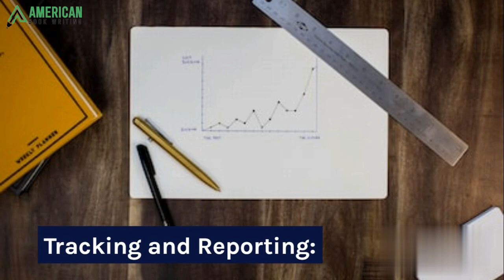The Secret to Becoming a USA Today Bestselling Author | American Book Writing Services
In this captivating video, we reveal the secret to becoming a USA Today bestselling author. Whether you're a budding writer or a seasoned wordsmith, this insider information will empower you to take your writing career to new heights. Join us as we explore essential strategies, industry insights, and practical tips that have helped countless authors achieve the coveted title of bestselling author. Don't miss out on this valuable opportunity to unlock the doors to success in the world of writing.

At American Book Writing, we are passionate about transforming ideas into literary masterpieces. As a leading book writing service in the United States, we understand the power of storytelling and the impact a well-crafted book can have on readers.

Our team of experienced writers, editors, and publishing professionals is dedicated to helping authors bring their visions to life. Whether you're an aspiring novelist, a thought leader in your field, or someone with a compelling story to tell, we have the expertise to guide you through every step of the book writing and publishing process.

Discover More Blogs at AmericanBookWriting.Com

1️⃣→ How Many Chapters Should A Book Have (Rules & Word Counts)
2️⃣→ How Many Poems Are In A Poetry Book (Writing & Publishing)
3️⃣→ How to Cite Multiple Authors MLA Style and APA Style